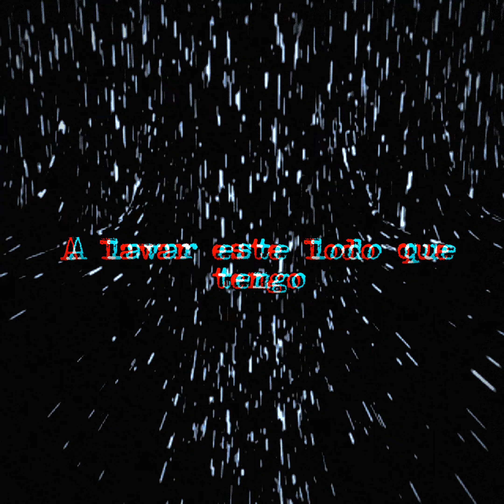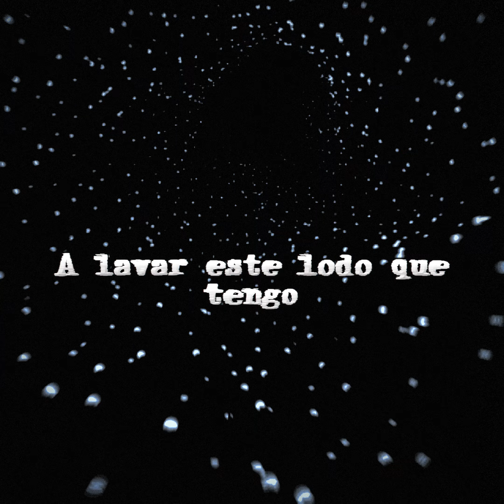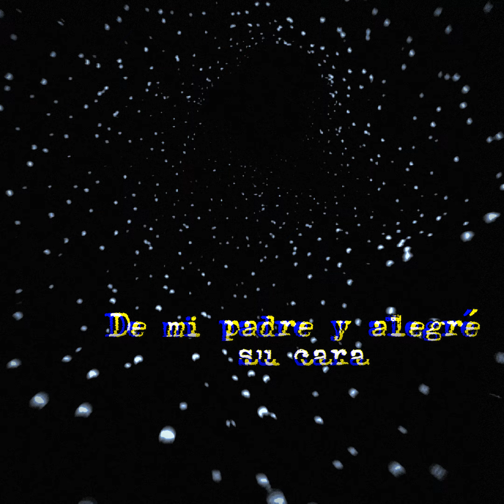Redimi2 y Funky - Su Mirada (Feat. Annette Moreno) [Lyric Video]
Canción: Su Mirada (Feat. Annette Moreno)
Artista: Redimi2 y Funky
Álbum: Más
Año: 2013
Tipo de Video: De Letras